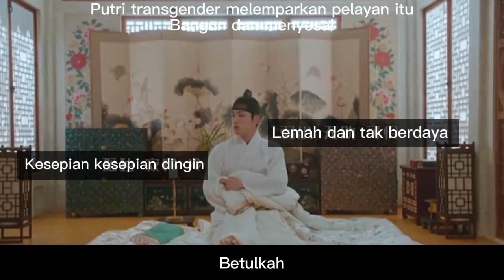Ratu transgender menjatuhkan gadis namun dia menyesalinya setelah dia bangun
Bagaimana sang putri bisa memiliki pikiran buruk, dia secara tidak sengaja memicu percikan api?